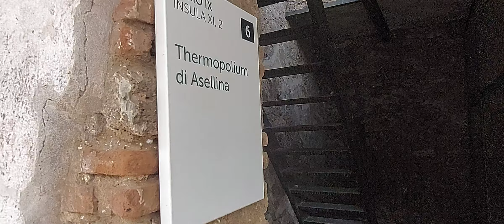Pompeya: Termopolio de Asellina